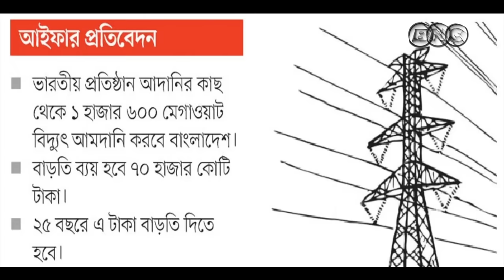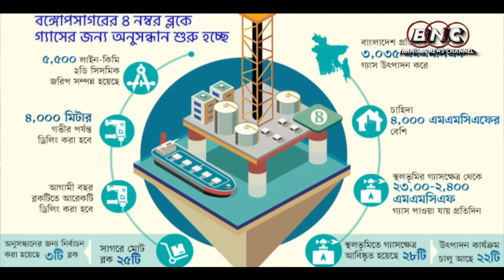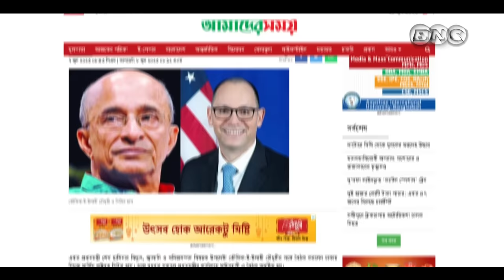যে কারনে হাসিনাকে আবারও ক্ষমতায় চায় ভারত